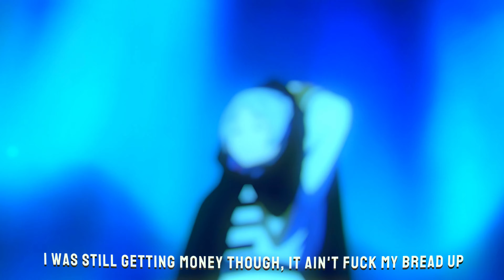Juice WRLD - She Tries [Prod.RexVZ]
Juice WRLD - She Tries (Just Die) (Unreleased) (Music Video) [Prod. RexVZ]

AMV by @Yito.999

🎶 Stream now: (soon)
🎬 Anime: Sousou no Frieren

All anime rights reserved by Madhouse and Crunchyroll.